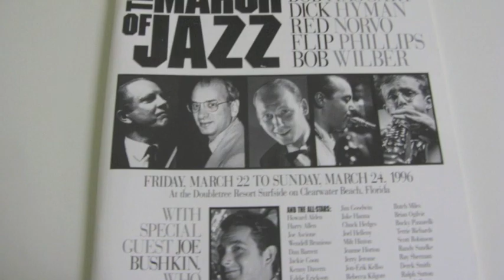Mat Domber MOJ #3 1996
With the passing of Mat Domber, the 2013 Arbors Invitational Party has been canceled. But the video,he wanted to be shown, March Of Jazz In Review, will be available in segments on donwolff.com & here.
The 3rd year March Of Jazz party, March 1996 in Clearwater Beach, Fl. honored Joe Bushkin, Dick Hyman, Red Norvo & others. This segment features Joe with Kenny Davern, Wendell Brunious & Bob Haggart.